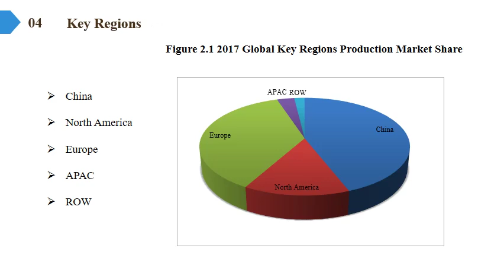3 axis Gyro Stibilized gimbal for Drones Market Report 2018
3-axis Gyro-Stibilized gimbal for Drones Market Research Report, identifies new revenue opportunity in 3-axis Gyro-Stibilized gimbal for Drones industry. The report aims at estimating the market size and future growth of the pressure control equipment based on offering, process, application, vertical, and region.